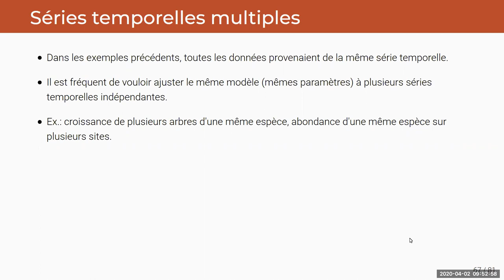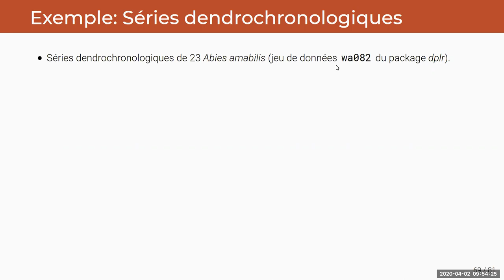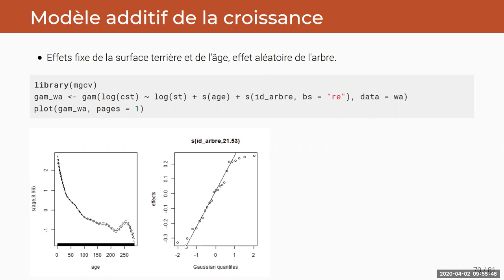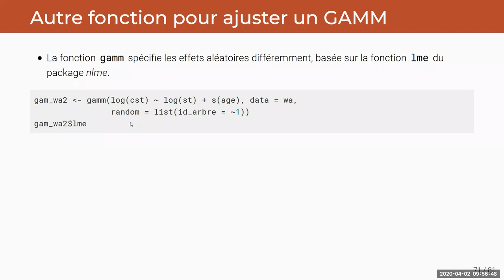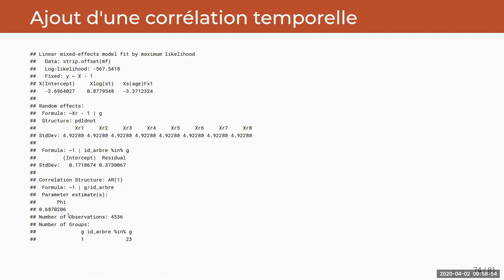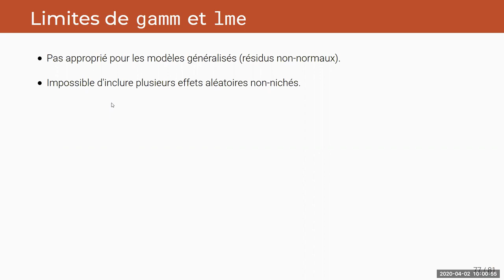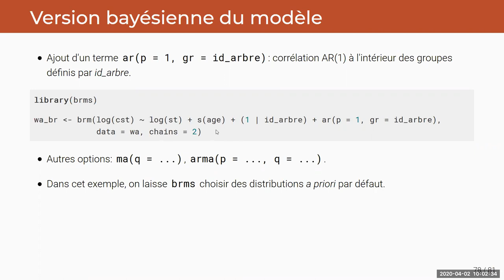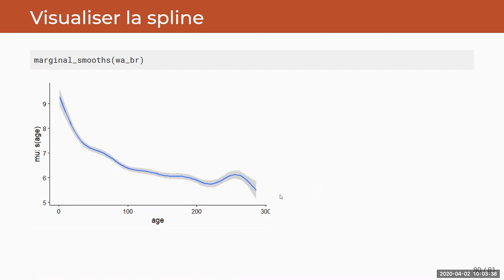ECL8202, Cours 11.6 Modèles additifs et bayésiens avec corrélations temporelles